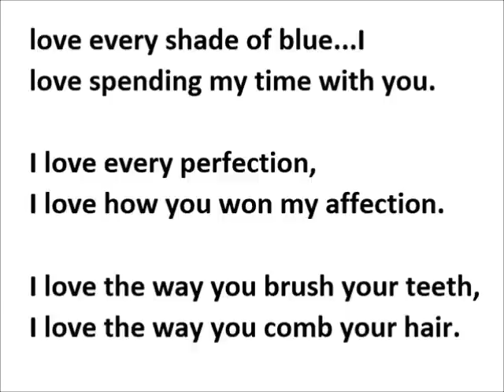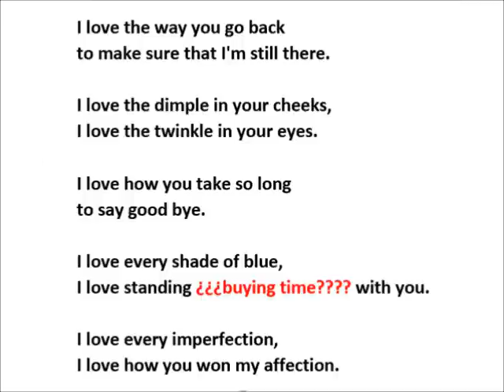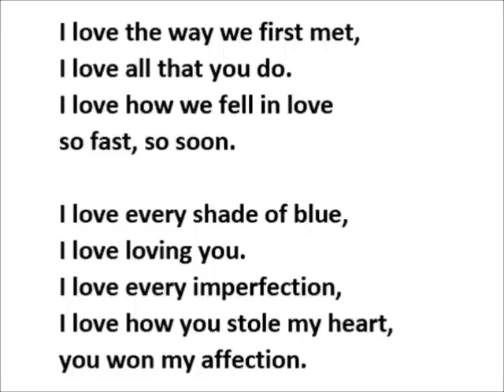I love - Jim Brickman feat. Emily Blumenthal